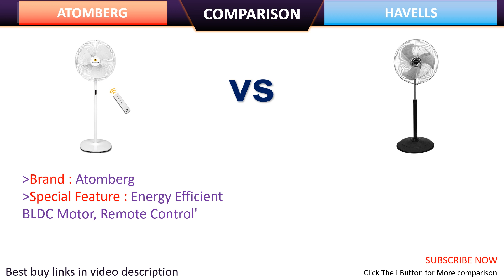✅ Atomberg Efficio+ 400mm BLDC motor Energy Saving Pedestal Fan Vs Havells V3 450mm Pedestal Fan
Atomberg Efficio+ 400mm Pedestal Fan Vs Havells V3 450mm Pedestal Fan

Atomberg Efficio+ 400mm BLDC motor Energy Saving Pedestal Fan
vs
Havells V3 450mm Pedestal Fan

Atomberg Efficio+ VS Havells V3 Comparison
Atomberg Efficio+ 400mm BLDC motor Energy Saving Pedestal Fan Comparison
Havells V3 450mm Pedestal Fan Comparison
Atomberg Efficio+ 400mm BLDC motor Energy Saving Pedestal Fan price
Havells V3 450mm Pedestal Fan price
Atomberg Efficio+ 400mm BLDC motor Energy Saving Pedestal Fan specification
Havells V3 450mm Pedestal Fan specification
Atomberg Efficio+ 400mm BLDC motor Energy Saving Pedestal Fan review
Havells V3 450mm Pedestal Fan review
Atomberg Efficio+ VS Havells V3 Pedestal Fan Comparison 2023
Comparison Between Atomberg Efficio+ VS Havells V3 Pedestal Fan in India
Which Pedestal Fan is best Atomberg Efficio+ VS Havells V3
What is the difference between Atomberg Efficio+ and Havells V3